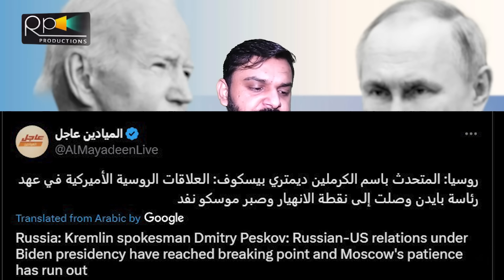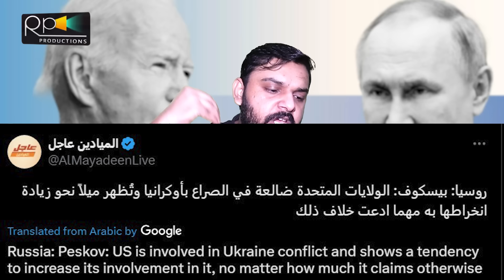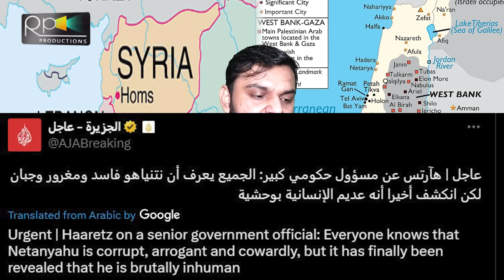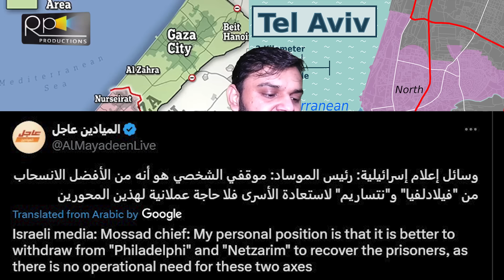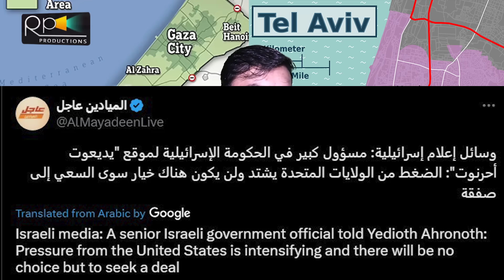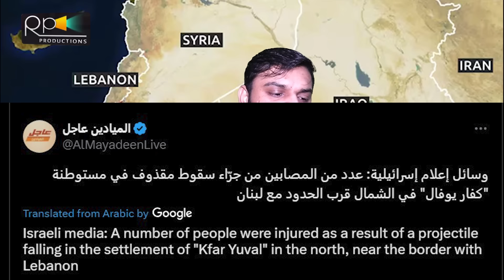Big Breaking, Netanyahu Sent Advisor To Putin Against Iran, West Bank Thousands Ready, Turkey Saudia